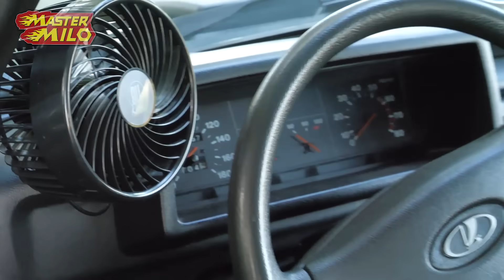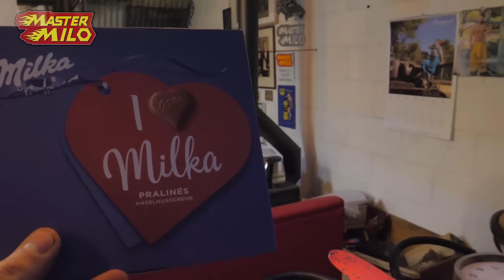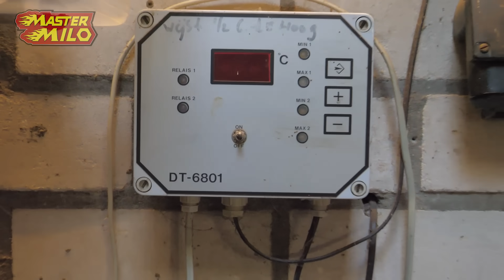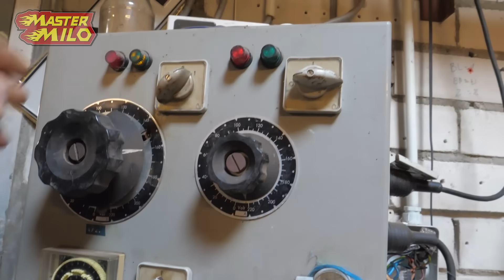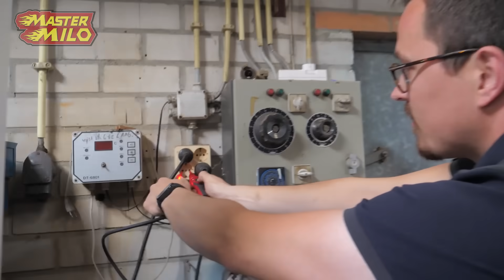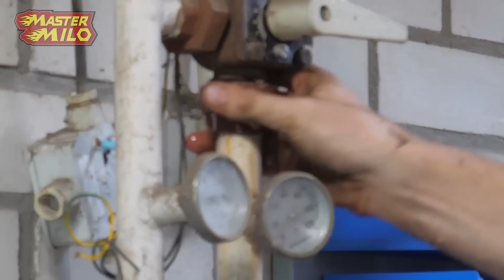Begin aan de Tussenhal samen met Bastiaan! #557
Hey mensen, vandaag gaan we verschillende dingen demonteren in de tussengang zodat deze netjes gemaakt kan worden.

Comments:
English Summary:

Wil je meehelpen met ondertitelen? Dat kan! Check